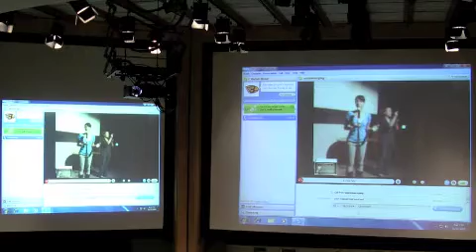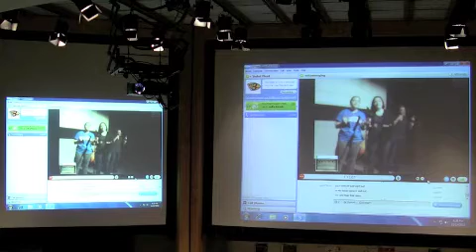AYO TECHNOLOGY SKYPE OPEN MIC (U of M & SU Poets)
AYO TECHNOLOGY SKYPE OPEN MIC is a night where poets utilize Blackberries and Laptops to share their poems.  The Founder of Verbal Blend, Cedric T. Bolton, collaborated with the University of Minnesota's student run spoken word program Voice Merging that he co-founded with 2 other students.